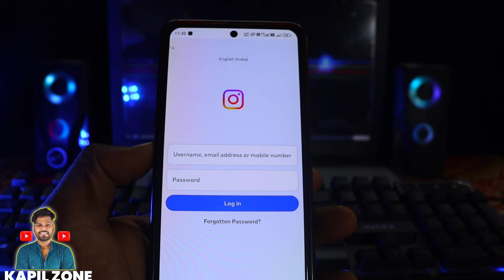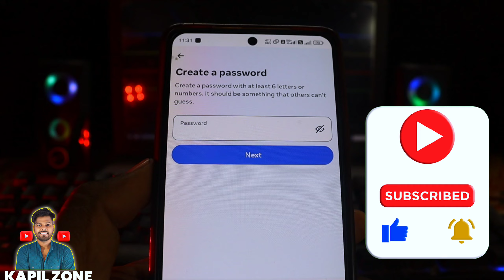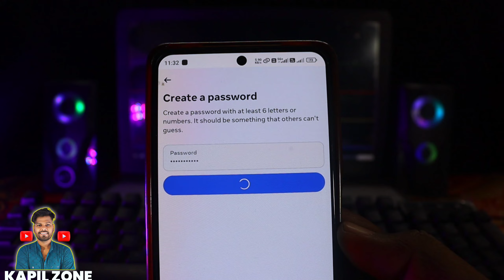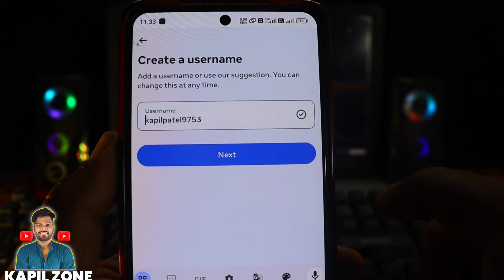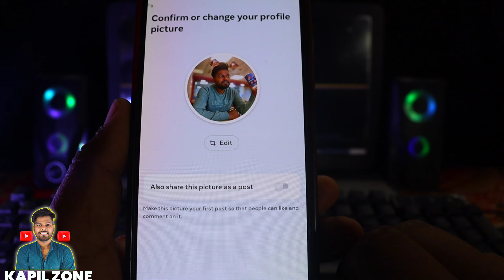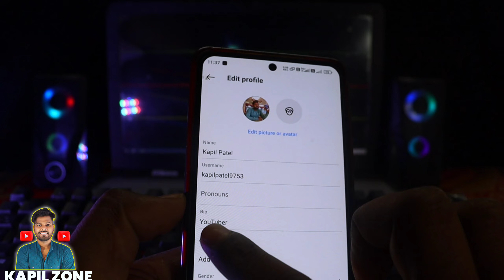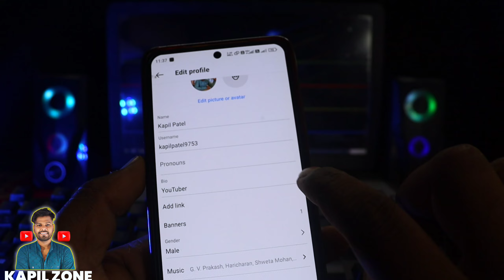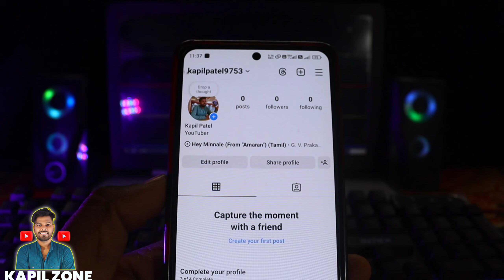Instagram id kaise banaye | Instagram account kaise banaye 2025 | How to create instagram account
इस वीडियो में, हम आपको बताएंगे कि Instagram ID कैसे बनाएं। जानें आसान स्टेप्स में कि आप अपनी Instagram ID कैसे बना सकते हैं और अपने सोशल मीडिया पर अपनी पहचान कैसे बना सकते हैं।

FREE Demat Account
MY EQUIPMENTS :
Camera Canon 200D Mark 2
Camera Tripod
Wired Mic
Wireless Mic
Ring Lights
Kapil Lodhi
From - Jabalpur Madhyapradesh( India
Instagram ID Kaise Banaye?
इंस्टाग्राम आईडी बना कैसे करें?
नया इंस्टाग्राम अकाउंट कैसे बनाएं?
इंस्टाग्राम पर कितनी आईडी बनाई जा सकती है?
मोबाइल नंबर से इंस्टाग्राम आईडी कैसे बनाएं?
इंस्टाग्राम अकाउंट कैसे बनाते हैं?
मैं एक नया इंस्टाग्राम अकाउंट कैसे शुरू करूं?
इंस्टाग्राम खोलने के लिए क्या करते हैं?
इंस्टाग्राम प्राइवेट अकाउंट कैसे खोलें?